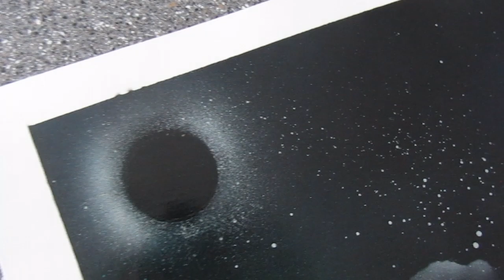Emerald Moon Dog - Spray Paint Art - II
My First Commissioned Spray Paint Art!

My best friend ordered it but that still counts right?
His vision was a black Labrador silhouette backed by a green planet.

And I think we did it.

The dog in question is one good boy named Drizzt. Son of Shadow.

I had fun painting this! I hope you enjoy watching 😁 and have a great day!

The song playing is an original work from another good friend of mine and you can check him out on YouTube, Instagram, or Facebook via the handle: The_Polite_Heritic

The song is "WAVES" from his upcoming debut album!

He’s doing the thing! Go show him some love if it’s something you might be into!